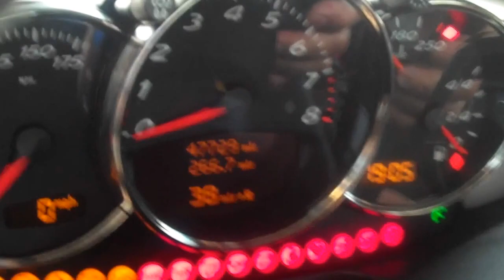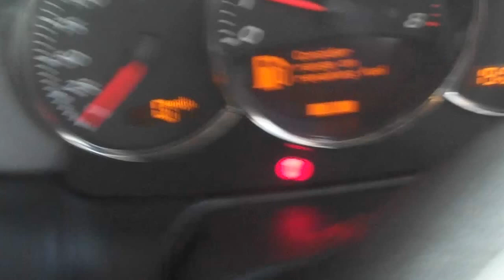Porsche Customer Video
Hudson Nissan customer Courtesy Video